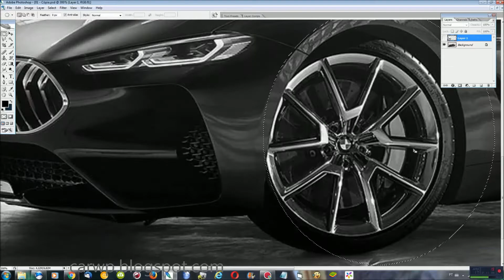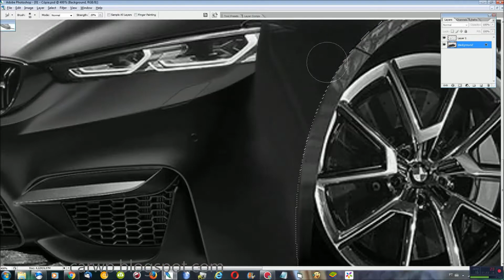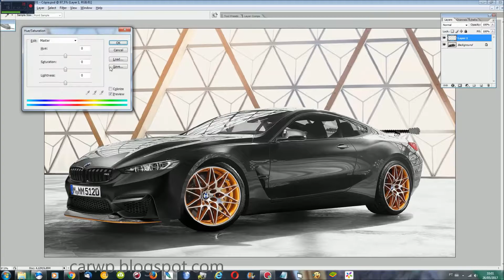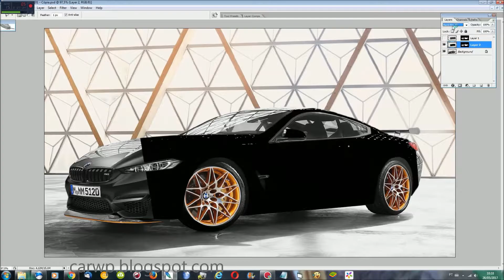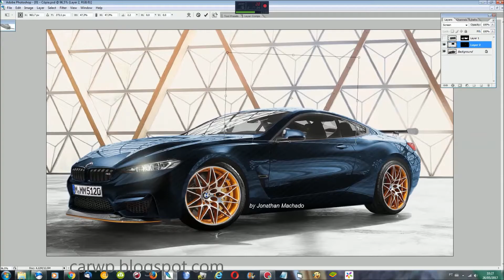PHOTOSHOP New 2018 BMW 8-Series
Novo Canal COMPARA CARROS AJUDE O CANAL Deus te abençoe! TWITTER BLOG FACEBOOK